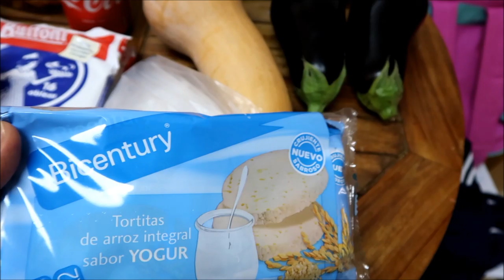MOTHERHOOD || LIFE AS A MOMMY || UPDATE SA TUBIG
Thank you so much beautiful people for the love and support. I appreciate it so much.
Today's video is the continuation of the previous vlogs these days. I hope you guys enjoyed.